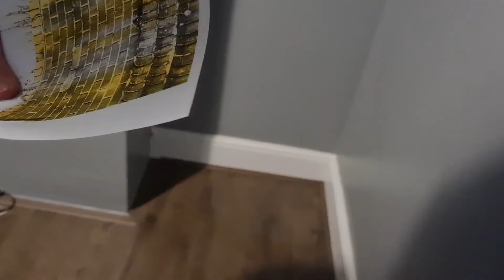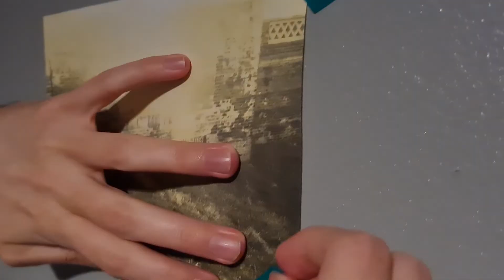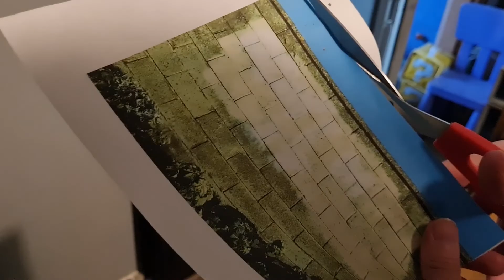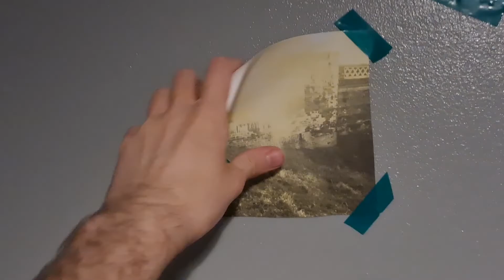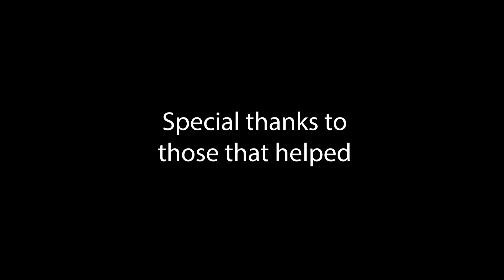Walls - Templar Burrows Short Film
A short film about an unnamed character's obsession with walls being shattered in an instant. I wanted to experiment with this film, hence the strange premise. The film was directed, edited and filmed by me and I was also responsible for the base story. A lot of the film was highly improvised and I would decide on what direction to take the film as we walked around looking for walls. This film was really fun to make and I learnt a lot about film-making in the process.